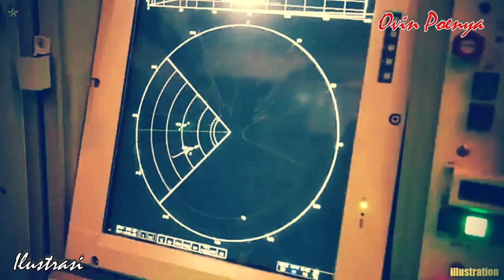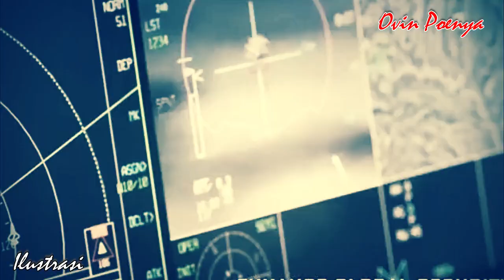Wow Mengejutkan..!! As merinding ketika S-400 Turki mulai di kerahkan..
News f-35
Amerika Serikat telah mengusulkan untuk membeli S-400 dari Ankara dalam upaya untuk memecahkan kebuntuan. Washington telah mengklaim S-400 tidak sesuai dengan standar keamanan NATO dan bisa membahayakan operasi jet tempur siluman F-35.//

Mengejutkan..!!, Ini ,Alasan ,Dan ,Tuntutan ,Amnesty ,International ,Terhadap ,MENHAN ,Indonesia.,